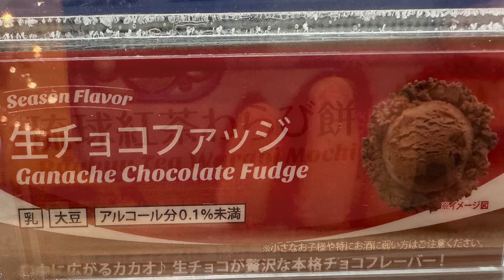When in Japan 🇯🇵 Sarap ng Okinawan Blue Seal Ice Cream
Enjoy the new season flavor of Blue Seal